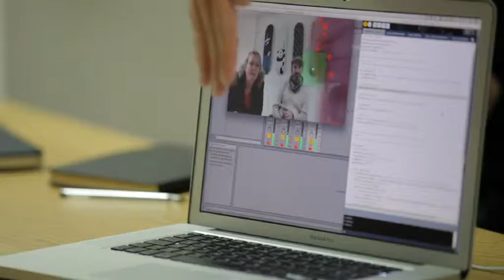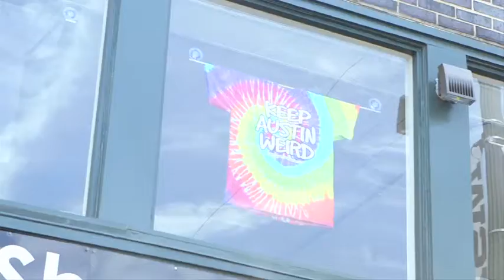Bat Beats | Bacardi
Interactive music experiment and mobile application for Bacardi at SXSW by Immersive.